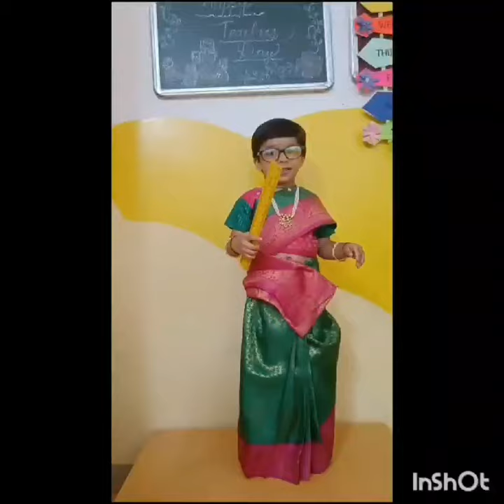Teachers Day Celebrations @ Petals Kids. preschool daycare teacher training music school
Teachers Day Celebrations @ Petals Kids. preschool daycare teacher training